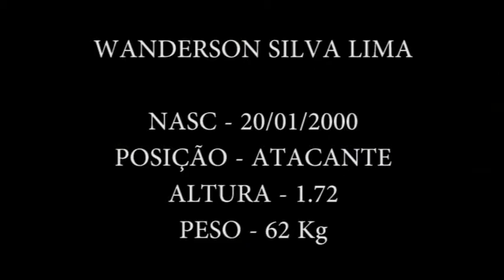WANDERSON SILVA LIMA ATAC 2000